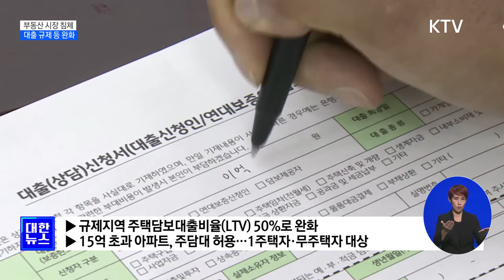부동산 규제 완화…LTV 50%·15억 초과 주담대 허용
부동산 규제
완화방안도
논의됐습니다.

정부는
1주택자의
주택담보대출비율
LTV를 50%로
완화하기로
했습니다.

또, 15억 초과
아파트의
주택담보대출도
허용하기로
했습니다.